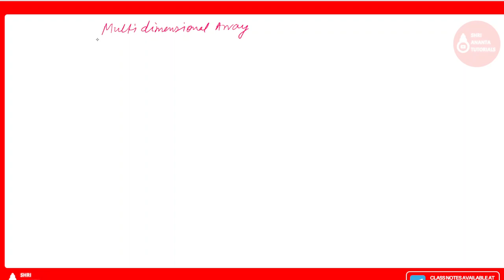Introduction to Multidimensional Array